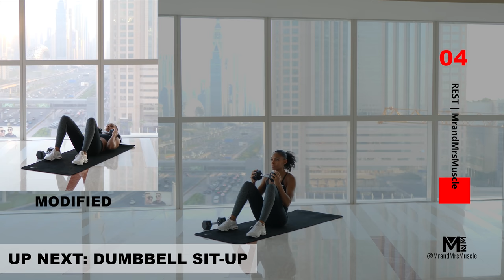33 minute Full Body Fat Burning Workout with Abs Finisher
Try this 33 minute full body fat burn hiit workout to lose weight and sculpt your body today!!
Our workout videos help you work up a big sweat, burn tons of calories, torch fat and build muscle!
Remember to like🔥 the video and drop us a comment to let us know how you got on.

✚ Download the MrandMrsMuscle App

(use code: FITBODY for 30-days completely free *via website sign-ups only)

🌟 GET BETTER & FASTER RESULTS!!

Use our Monthly FITBODY Workout Calendar or choose from over 20 professional workout programs on the MrandMrsMuscle App